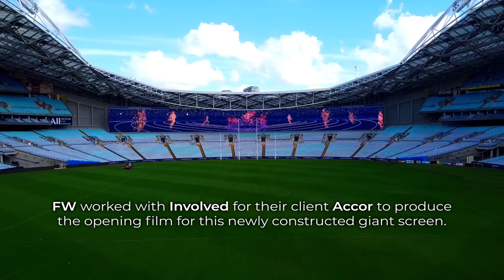Accor Great Southern Screen - The longest Super HD straight run screen in The Southern Hemisphere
We’ve produced work for some pretty massive screens in the past - including the Lehman's Building in New York, and the Waterloo Station concourse screens, London. None though has been on the scale of the work we’ve recently completed with Involved for the Accor Group.

A few months back we were asked by our friends at Australian design agency Involved to help produce an opening film for a new screen at Sydney’s Stadium Australia - recently named Accor Stadium under a new seven year agreement. When complete it would be the largest LED screen in the Southern Hemisphere, and the longest straight run stadium video display in the world.

The proportions of the screen would be 120m wide and 10m tall. Not only would the screen be massive but it would be high definition too - the resolution would be 9184 x 756px at 50fps.

It’s hard to get a sense of scale from the example we’re sharing, but when you realise that each group of seats under the screen represents a typical cinema audience you start to get an idea.

When we embarked on the project the final size and resolution hadn’t been fixed. The screen was still being built and the modular nature of the design and constraints on materials meant that we didn’t know what the final height of the screen would be.

Despite these challenges it was a fantastic project to work on. Paul P and the team at Involved know the Accor Live Limitless brand inside out, having worked with them globally for decades and, with their creative direction and close collaboration, together we created a compelling showpiece for this massive new canvas.

Accor were lovely to work with - for leaders in the hospitality industry it’s great to see that they walk it like they talk it - it’s a company run by a friendly, smart, pragmatic, hospitable bunch.

Thanks to everyone at Involved and Accor for making this project such a pleasure to work on.

We created this film using After Effects, Cinema 4D, Twixtor and Particular.

If you have a requirement for branded promo film production - (no matter how) large or small, we’d love to help. + involved.com.au